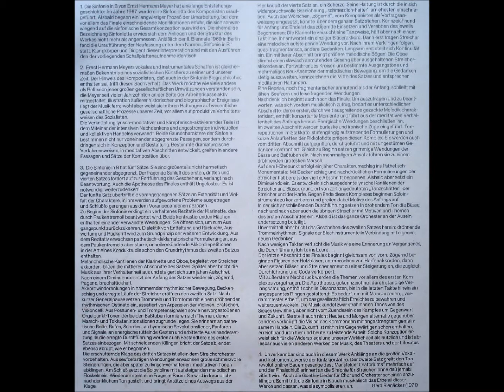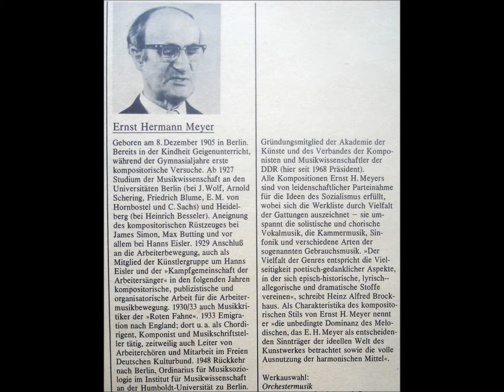E. H. Meyer - Symphony in B flat (1/2)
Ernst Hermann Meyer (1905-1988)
Symphony in B flat (1969)
Sinfonie in B

Symphony in 5 parts
1. Adagio
2. Allegro
3. Larghetto
4. Intermezzo. Allegretto esitante
5. Finale.Moderato

E.H.Meyer worked many years on this Symphony. Otmar Suitner is showing us this masterwork in all of it´s brilliant colours. I hope you can enjoy it. It was never releaesed on CD.

-- recorded from rare Stereo LP made in GDR (DDR, 1971) --

Ernst Hermann Ludimar Meyer (December 8, 1905 -- October 8, 1988) was a German composer and musicologist.

Meyer was a significant composer and musicologist, his works include numerous songs, as well as chamber music, two sinfonies and other works for orchestra, an opera and an oratorio. He has written numerous musicological articles, and an important book on English chamber music. His pupils included Hanns Eisler and Serge Hovey.
Meyer was born in Berlin. He received his first piano lessons at the age of six, and started composing at the age of eleven. After finishing school he worked as an apprentice at a bank, and in 1926 he started studying music at Heidelberg University, where in 1930, he completed his PhD on the 17th century chamber music of North German composers. He became a pupil of Hanns Eisler. Being a Jew, to avoid detention by the Nazi Party he emigrated to the United Kingdom in 1933, where he became a close friend of Alan Bush one year later. In the UK he researched English chamber music of the 17th century and lectured for the Workers Educational Association. In 1939 He started lecturing at Bedford College, London and in 1945 he was given a guest professorship at King's College, Cambridge. He returned to East Germany (GDR) in 1948 and became one of the most influential figures of music culture in the GDR. He was also active politically as a communist and his works include choral, orchestral and chamber music in a style of passionate commitment to the ideals of Marx-Leninist ideals. In 1982 his book 'Early English Chamber music' was published. Meyer was head of the German Society of Composers and Musicologists, professor of musicology at the Berlin Humboldt University, chairman of the German Handel Society and founder of the annual Handel Festival, which is still celebrated in Halle, Germany.